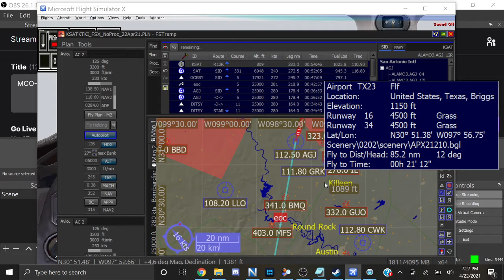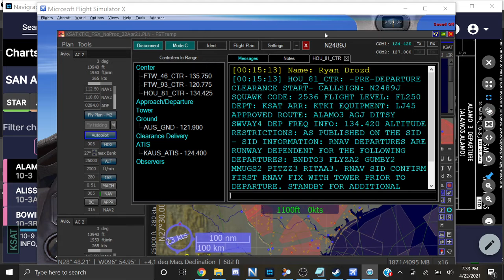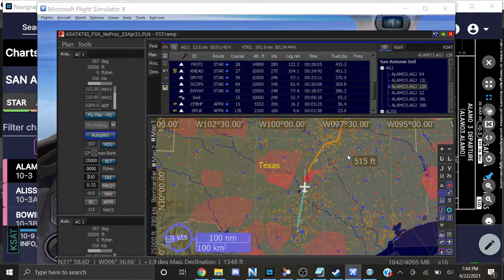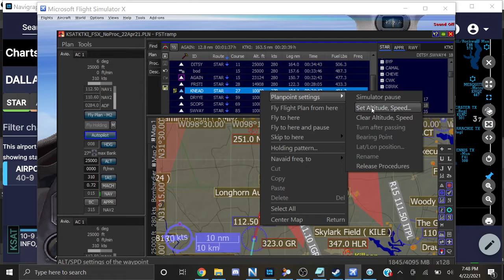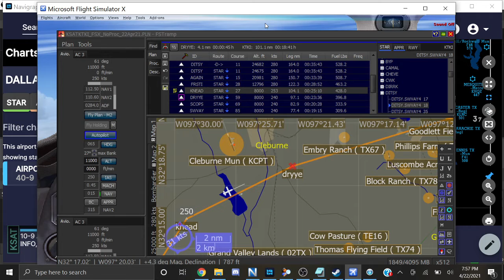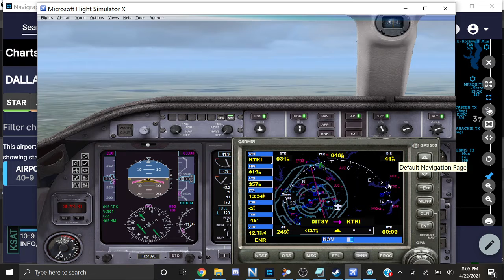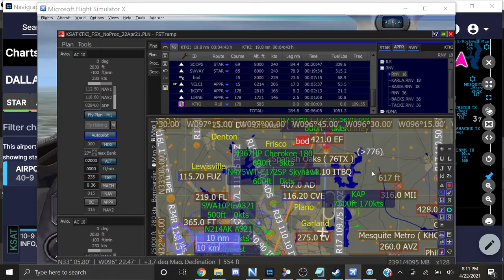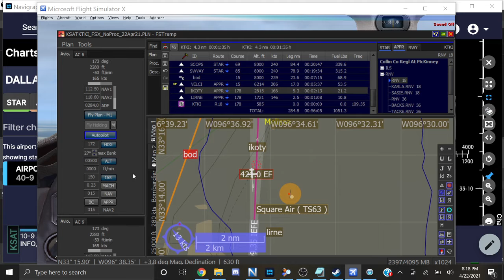Flying from KSAT to KTKI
N2489J flying from KSAT to KTKI. Streamed on twitch so follow me there dfwavgeek521